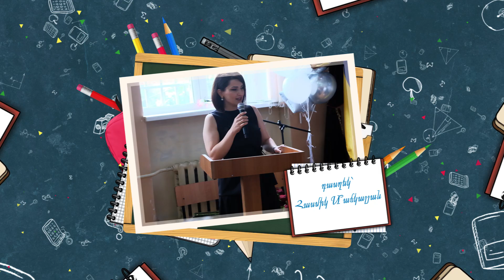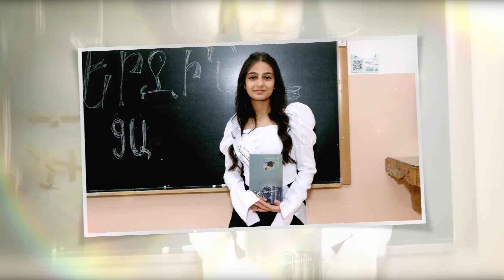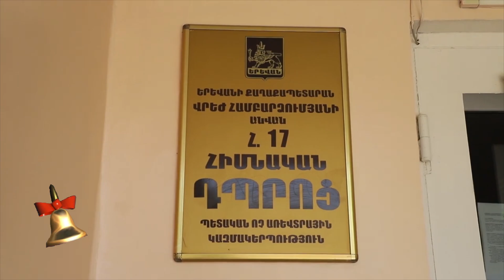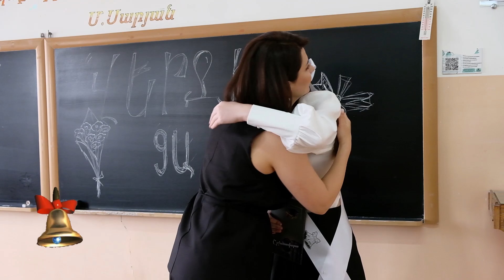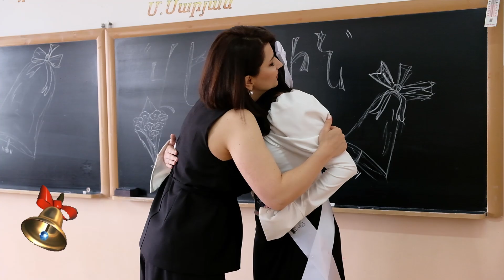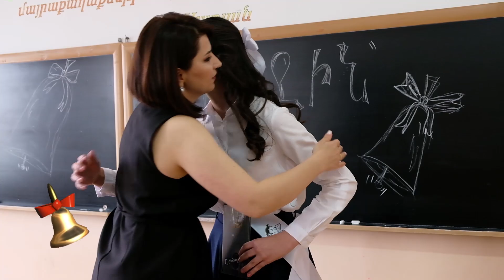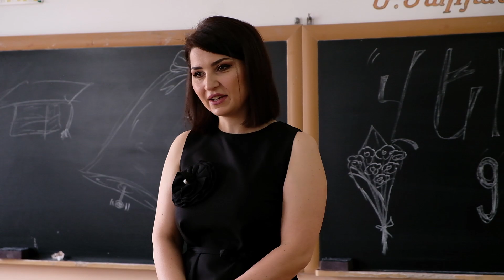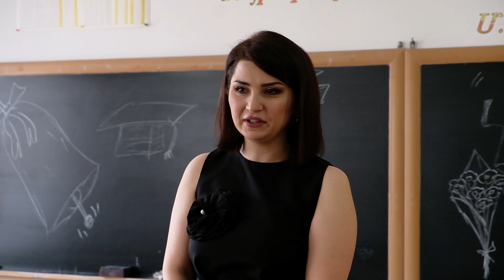17 դպրոց 9 Ա Վերջին Զանգ